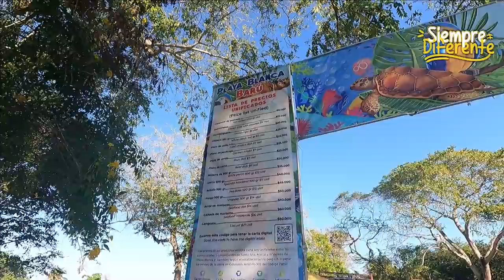The great scam of Cartagena🆘LA GRAN ESTAFA DE CARTAGENA Playa Blanca👈🏻 (translated to English)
CARTAGENA PLAYASDE COLOMBIA#ESTAFAS
Aqui te presento la Gran Estafa de Cartagena Colombia
Un video logrado con conocimiento de causa.
El haber tenido la oportunidad de ir muchas veces a esta playa , me dan la seguridad de decir todas las verdades, expresadas en este video.
Como siempre lo digo : critica constructiva .
A mejorar muchachos ...

✅SI  TE GUSTAN MIS VIDEOS Y QUIERES  APOYAR  AL CRECIMIENTO  DEL CANAL , VINCULATE  CON PAUTAS PUBLICITARIAS  Y DONACIONES NACIONALES O INTERNACIONALES.

RoyKing50
Siempre Diferente 👍🏼